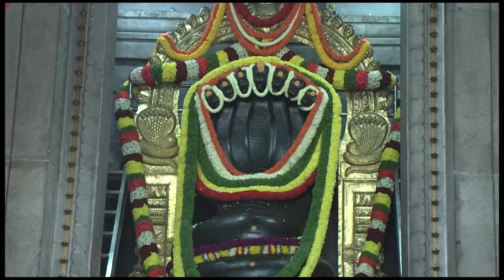ಕಣ್ಣುಗಳ ಕೆಳಗೆ ಊತಕ್ಕೆ ಪರಿಹಾರ - Dr. Gowriamma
You can also write to us on